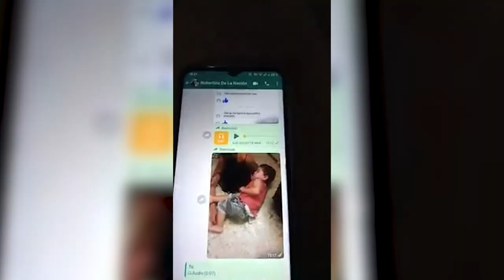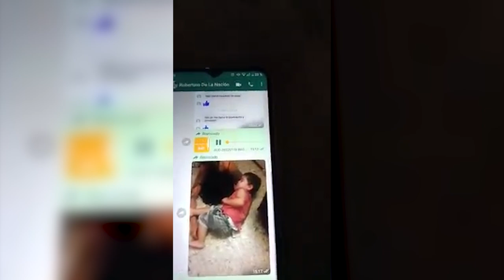Milo Derto: EL OTRO ‘CASO LUCIO' del que nadie habló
En este video hablo de un caso igual de terrible al de Lucio que ocurrió casi un mes después, pero del cual casi nadie habló. Se trata del caso de Milo Derto, un niño de dos años, hijo de Felipe y víctima de la atroz venganza de su madre, Paula Yasmina Guerrero.

❤ CRIPTOS:
BITCOIN: bc1qa3w7a9qxwjshr2pav5j7hrpxum33skxf4fcl6a
ETHEREUM: 0x7602D2bEFc71F62A785Dbce751C0343701a29118
LITECOIN: LedwQR8Nh8zXrg1aq7R9iX9J9sxmAMNoHw
TETHER: 0x7602D2bEFc71F62A785Dbce751C0343701a29118

► MI EQUIPO:
Micros de corbata para smartphones